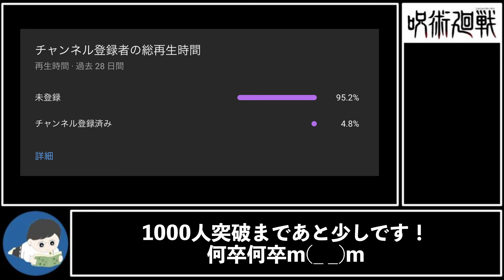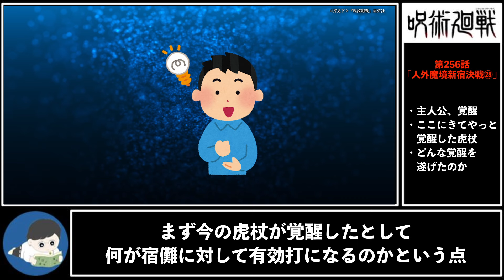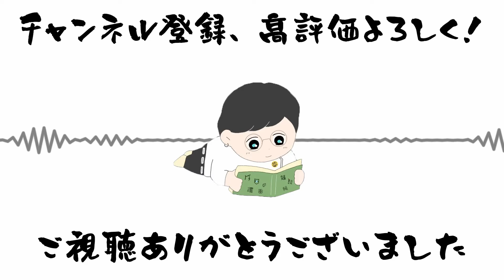【呪術廻戦 第256話】ついに主人公・虎杖が覚醒……！！【最新話考察】※ネタバレ注意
ミゲル、マジでなんだったんだ

目次
0:00 オープニング
0:58 1.宿儺と「黒閃」
2:11 2.兄弟百斂
2:57 3.虎杖の覚醒